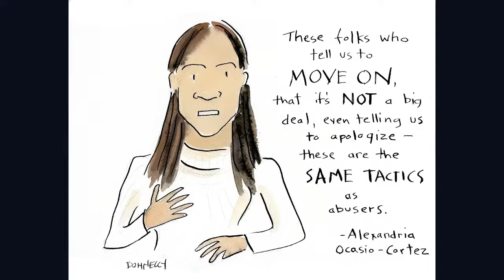Broadcaster Roundtable - Artists